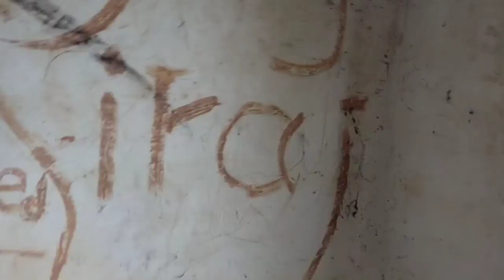Distressed Resale 68 Acres 12 mnth Dam Water touch near Sunil Shetty Project at Rs 18 lkhs per acres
*Distressed Property 12 mnths Dam Water touch with 2 Bungalows,1 Big Godown,Near Actor Sunil Shetty Project at Rs 18 lkhs per acres.Just 100 Kms from Mumbai*

*Video link Mentioned Below*

*Google location Mentioned Below*

80 Km from Thane
100 Km From Mumbai
*Near Upcoming Actor Sunil Shetty Project*
Totally Surrounded by Trees
Table Land,
Many Mango n other Trees,
*12 Mnths Dam Water touch*
Fertile Soil,
Red Soil,
*1 Big Godown & 2 Bungalows*
Single owner property,

*U can recover ur Money in 2 years by doing farming of Drumstick, Applebore,Dragon Fruit n intercropping 🍉 etc etc*

7 km From Khinavali Market, Hospital,police station and All facilities available,
Saralgoa is declared as MIDC so future rates will boom,

*Upcoming Infrastructure*
4 lane Of NH222(Kalyan Ahmednagar Highway)
Murbad Railway Station
Saralgoa MIDC

*Agricultural land Benefits*
1)No Income tax,
2)Many Government Subsidy,
3)Always Appreciation,
4)Safe then Bank or Gold,
5)Can be used as Farmhouse in such Corona Virus,
6)Generate Income by doing Organic farming.

*Please Note*
Google location and Video link Mentioned in message